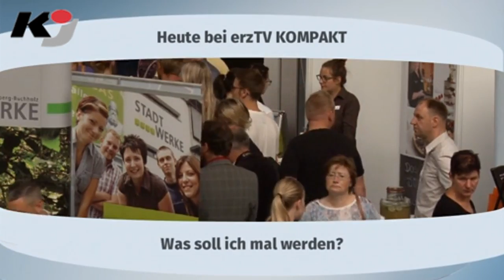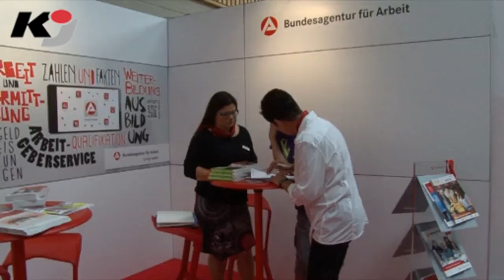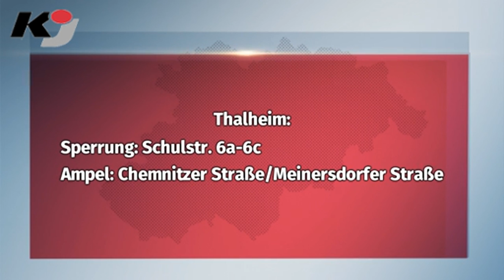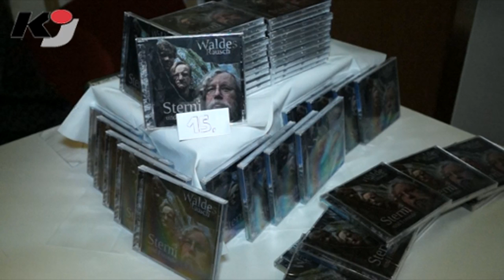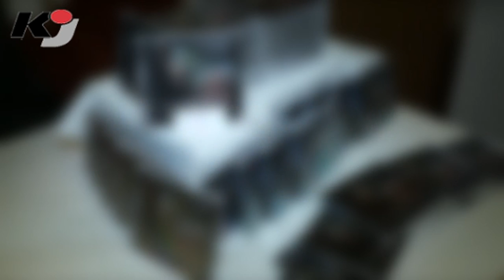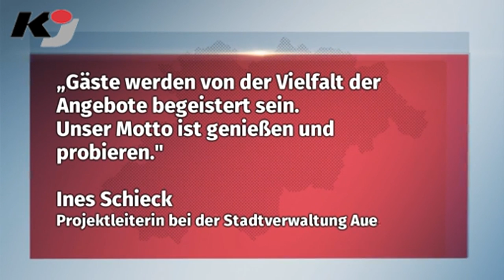erzTV KOMPAKT zeigt junge Messegänger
GRÜNHAIN-BEIERFELD: erzTV KOMPAKT beschäftigt sich am Donnerstag  mit diesen Fragen: Wahl: Was soll ich mal werden?; Quiz: Welches Wort ist gesucht?; Tipp: Was wird am Wochenende geboten?